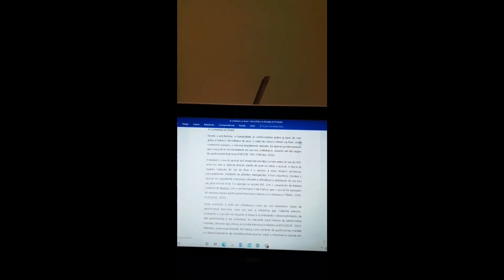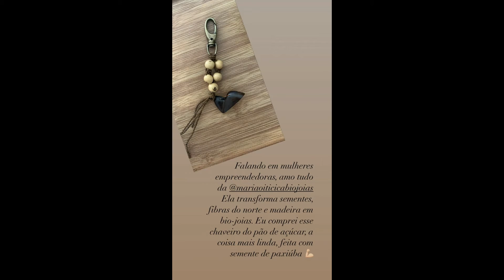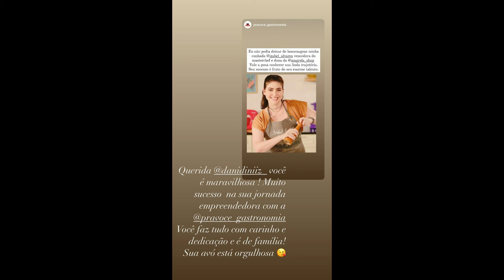STORIES DAS CHEFS KATLEEN LACERDA E IZABEL ALVARES 19/11/2020